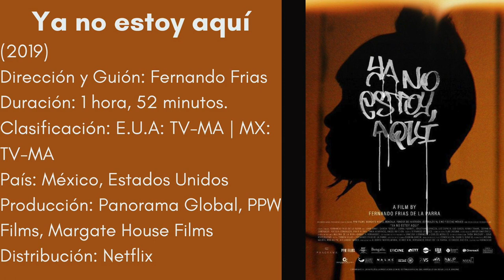646 Movies and TV Shows 15:09:2022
Este video fue para el canal de  @ZONA646TV   , se transmitió en el programa de Noches con Kenny Marquez
Recomendaciones:
Ya no estoy aquí 0:20
Una película de policías 2:01
Cosas Imposibles 3:15